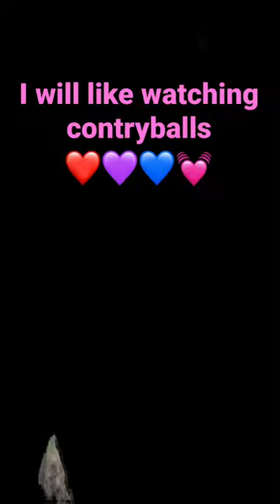I will like watching contryballs